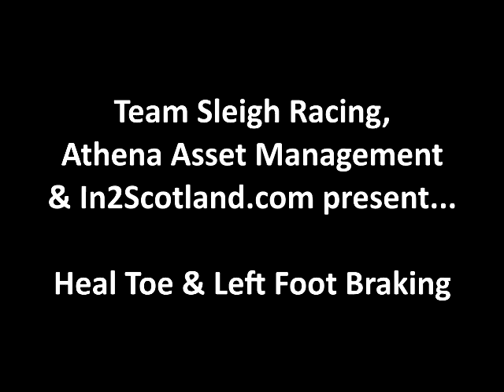Heal Toe and Left Foot Braking @ Knockhill Racing Circuit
Little video of some heal toe and left foot braking at Knockhill Racing Circuit in a Celtic Speed Scottish Mini Cooper Cup car.